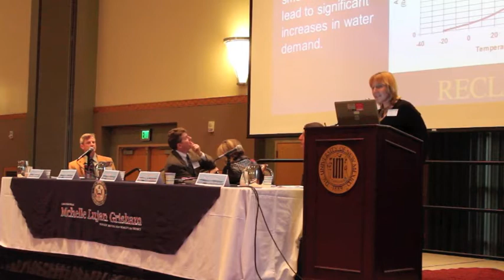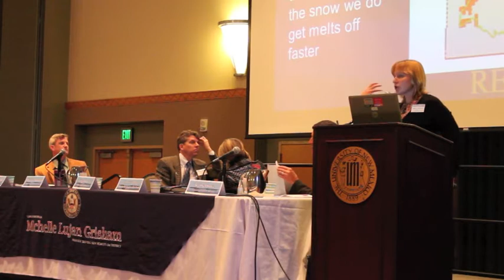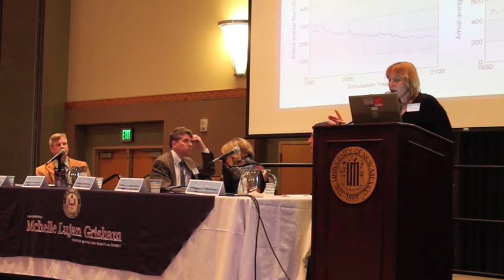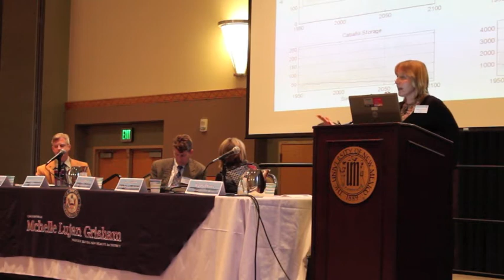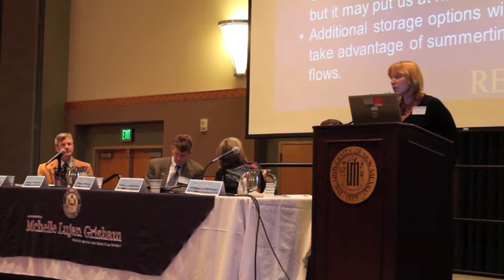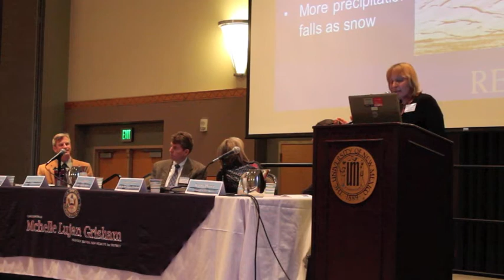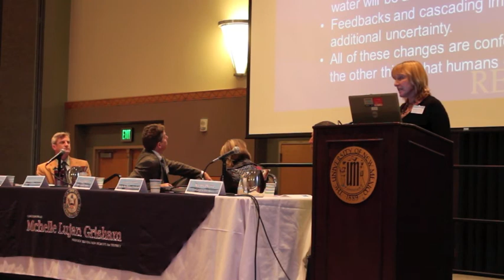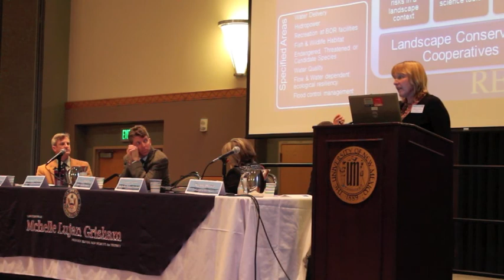Water Innovation Summit 2014: Dagmar Llewellyn of US Bureau of Reclamation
Dagmar Llewellyn (United States Bureau of Reclamation) delivered a presentation titled "Setting the Stage: Projections of Future Water Supply & Demand in New Mexico" at Rep. Michelle Lujan Grisham's Water Innovation Summit.